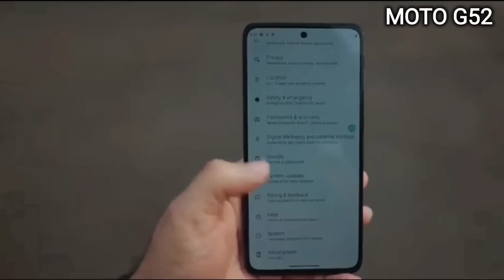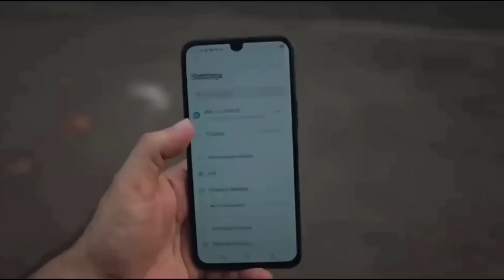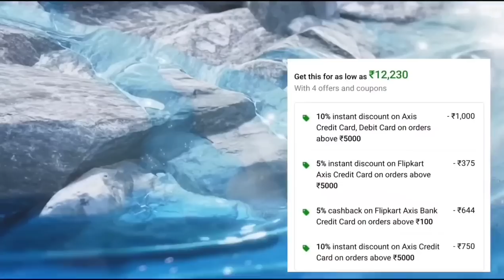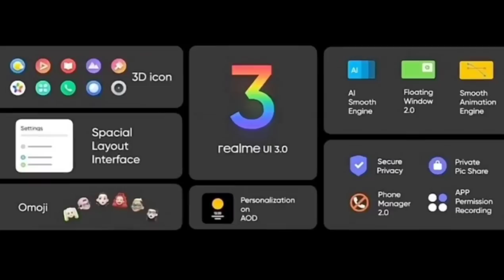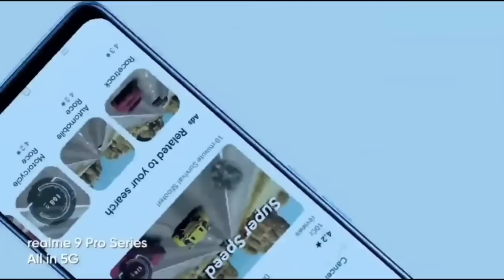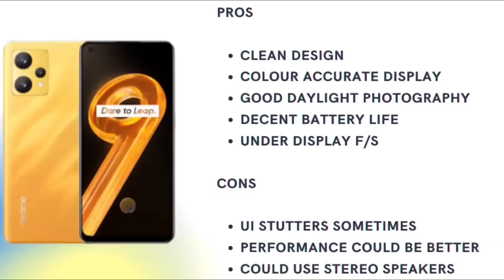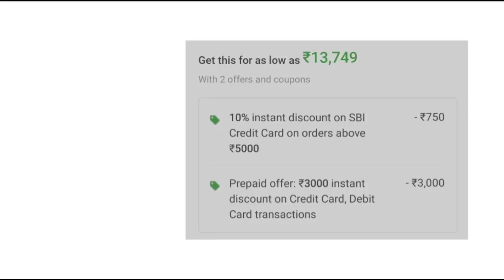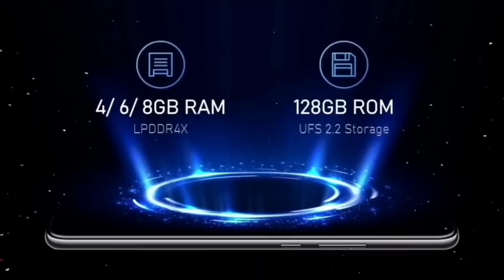Top 4 Best Phone Under 15000 in india 2022 | Best Phones Under 15000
Top 4 Best Phone Under 15000 in india 2022 | Best Phones Under 15000 | Best mobile under 15000

In this video we are going to talk about top 5 best gaming phone under 15000. These smartphones are loaded with great Specs like 6GB RAM, sAMOLED,  Gaming processor and so on...

If you are a student or employee or still you are looking for a good job

Who does not want to earn money, but to earn money, one should learn such a skill that will allow you to earn money even while sleeping.

Mantis has also achieved the target of 1Lakh/month

- No technical skills needed Full.
- Roadmap from Beginning to Advanced.
- At the price of single pair of shoes.

Because opportunities don't come often.

BEST BUY LINKS 👇👇👇👇👇
BEST BUY LINKS 👇👇👇👇👇

Redmi Note 10 pro
IQOO Z6
Realme 9 5G SE
REALME NARZO 50
NOTE 11
SAMSUNG M33 5G

MY GEARS :-

Your Related Queries Solved:
gaming phone under 15000 snapdragon processor
5g phone under 15000
5g phone under 15000 in 2022
5g phone under 15000 best camera
5g phone under 15000 to 20000
5g phone under 15000 in india
5g phone under 15k
8gb ram phone under 15000 5g
8gb ram phone under 15000 gaming phone
8gb ram phone under 15000 vivo

best phone_under_15000
best phone_under_15000_in_indi
a_2022